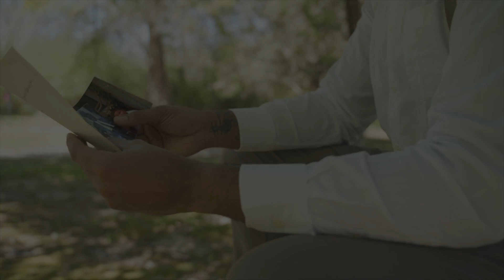Matthew Elias McQueen - My Love (Official Music Video)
Artist: Matthew Elias McQueen

Lyrics: Matthew Elias McQueen

Album: (Love Letters EP) by Matthew Elias McQueen

Production: Matthew Elias McQueen/Chris Myers

Video Director: Yabui Ent

Model: Joanna Lucia

From the new EP Album Love Letters